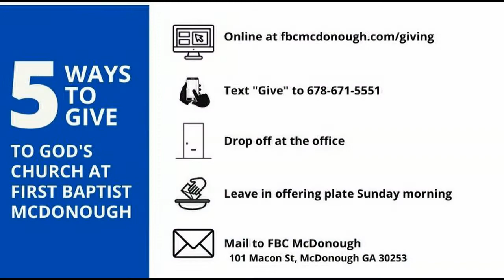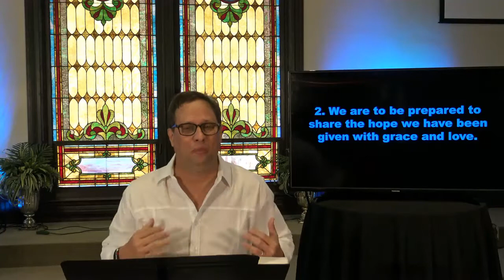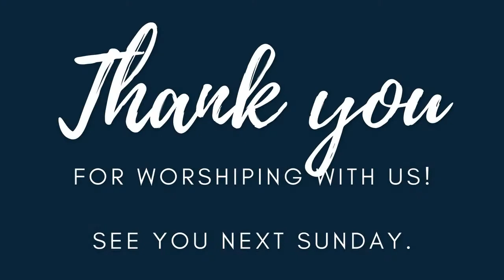First Baptist McDonough | August 16, 2020 | Carriers of Hope Part 2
Senior Pastor, Dr. Charles J. Thomas
Family Ministries Pastor, Austin Aldridge
Worship Leader, Rev. Charlie Kuykendall
Pastoral Care Pastor, Rev. Tom Bergman
Pianist, Kathy Welch-Horne
Organist, Martha Collins
Soloist, Olivia Adams

CCLI Licenses:
473825
CSPL131152
CRL097249